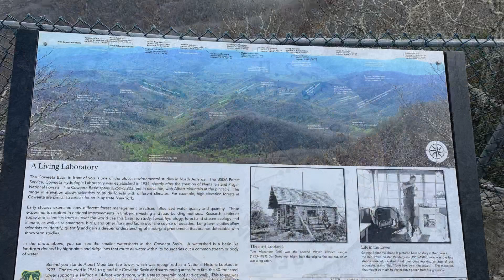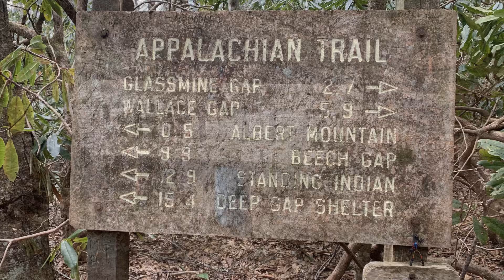Appalachian Trail 2019 March 30-Day 20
Regina Wanders (StoneTurtle) 🐢  Appalachian Trail 2019   March 30-Day 20